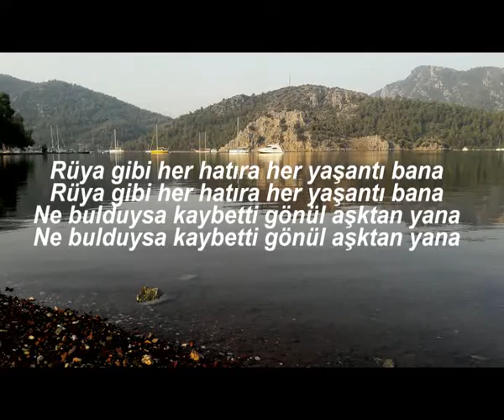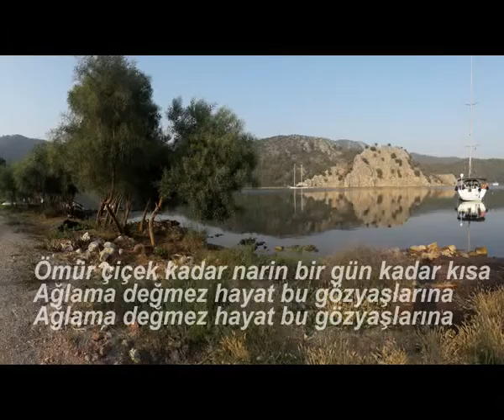Aglama degmez hayat -Ender Enön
Gitarla üst üste 4 kayıt yapılarak elde edilmiştir..

Fotograflar ve müzik yorum : Ender Enön
Beste: Mehmet Ilgın